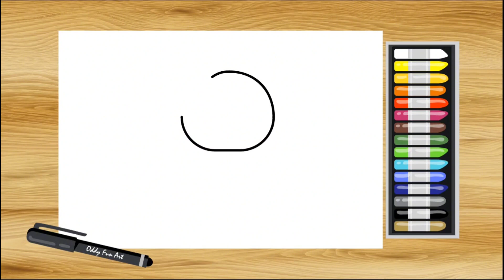MENGGAMBAR PERI KECIL LUCU MUDAH SEKALI - DRAWING CUTE LITTLE FAIRY STEP BY STEP - EASY FOR KIDS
Halo teman-teman
belajar menggambar bareng oddy yuk
kali ini oddy akan menggambar peri kecil lucu dengan cara yang sangat mudah
SELAMAT MENGGAMBAR !!

Hello friends
Let's learn to draw with Ody
this time oddy will draw a cute little fairy with very easy way
HAPPY DRAWING !!